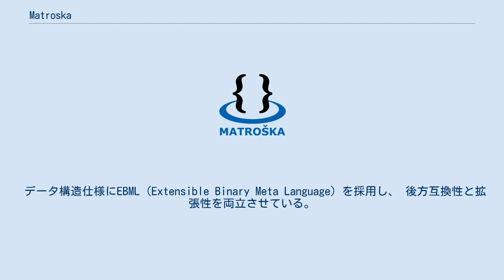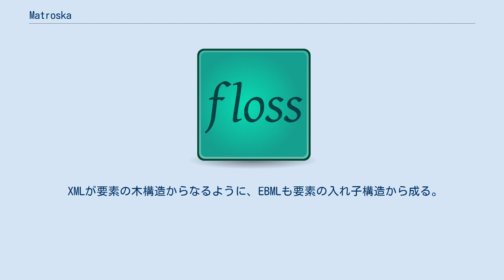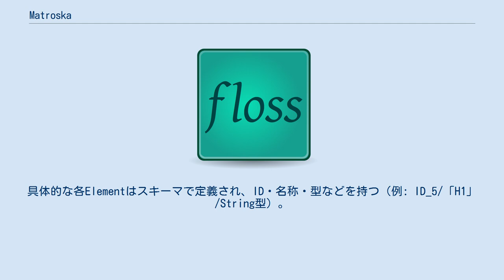Matroska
Matroska（ロシア語: Матрёшка、マトロスカ、マトリョーシカ）はマルチメディアコンテナフォーマットの一種である。
 Matroskaは映像、音声、字幕などのマルチメディアデータを格納するコンテナフォーマットである。
「.mkv」ファイル（Matroska Video）や「.mka」ファイル（Matroska Audio）として知られる。
ロシアの入れ子人形マトリョーシカにちなんで名付けられた。
オープンソース（GNU LGPL）で開発が行われている。
 データ構造仕様にEBML（Extensible Binary Meta Language）を採用し、 後方互換性と拡張性を両立させている。
 家電のDVDプレーヤーなどでも一部対応した機種が存在する。
DivX7が標準コンテナとしてMatroskaを採用している。
Google社の動画規格WebMのコンテナとしてMatroskaのサブセットを採用している。
2014年、Microsoft Windows 10がMatroskaに標準対応することがマイクロソフト社から発表された。
 EBML（Extensible Binary Meta Language）はXMLを基に作られた、拡張性に優れたデータ格納方式である。
 HTML、XMLの様にタグ形式（正確にはバイナリの擬似形式）で記述されており、対応していない機能においては無視するようになっている。
 したがって、新機能の追加においても互換性を落とすことなく対応させることができ、なおかつ、不具合の起きにくい設計にすることを可能にした。
 EBMLはRFC8794としてインターネット標準化過程の途上にある。
 XMLが要素の木構造からなるように、EBMLも要素の入れ子構造から成る。
構成単位たる要素はEBML Elementと呼ばれる。
要素の種類によらずEBML Elementは次の3要素から成る。
 Element自身が長さ情報を持つとは、要素間の「区切り」が明示されているということである。
よってEBMLパーサーは要素が何を示すかを知らずとも、EBMLファイルを頭から読んでサイズごとに区切ることでElement集合を生成できる。
 上記の通りElementはIDをもち、このIDがElementの意味/役割（セマンティックス）に結びついている。
具体的な各Elementはスキーマで定義され、ID・名称・型などを持つ（例: ID_5/「H1」/String型）。
 スキーマではなくEBML仕様で定義される特殊なElementが13種類存在している。
 EBML Elementの入れ子構造からなり、かつEBMLで定めるElement配置をもつデータをEBML Documentという。
EBML Documentはデータ部であるEBML Bodyと仕様部であるEBML Headerからなる。
 以下の「SSA」は「Sub Station Alpha」、「ASS」は「Advanced SSA」と呼ばれる字幕のファイルフォーマットである。